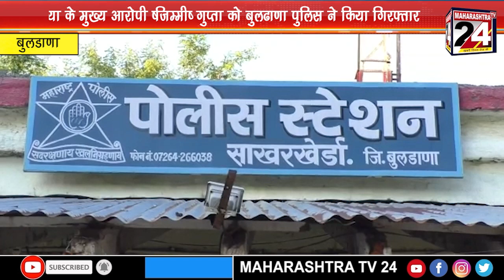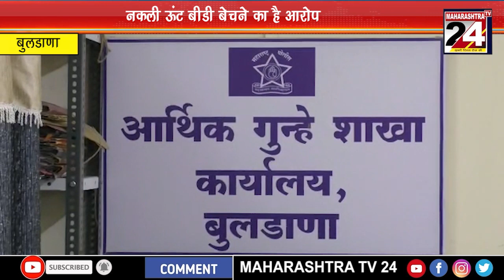गोंदिया के मुख्य आरोपी "जिम्मी" गुप्ता को बुलढाणा पुलिस ने किया गिरफ्तार | 30 JAN 2021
गोंदिया के मुख्य आरोपी "जिम्मी" गुप्ता को बुलढाणा पुलिस ने किया गिरफ्तार
नकली ऊंट बीडी बेचने का है आरोप  | 30 JAN 2021